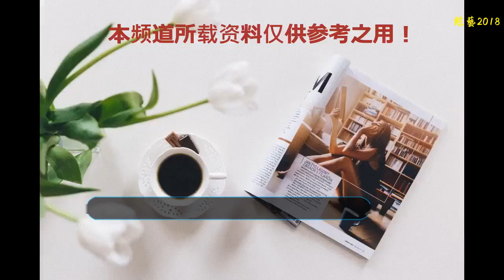“獨眼拳王”17連勝，揭露一龍真正實力，成龍、李連杰紛紛躺槍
近些年，武術一直是社會熱議的一個話題。一方面，傳統武術因為影視傳媒的過度包裝，在國人的心里有了非常高的地位，難以接受不堪的事實。另一方面，因為徐曉東的打假行為，人們對于傳武質疑的呼聲越來越高。兩種聲音的爭辯導致很多名人成為了焦點，比如武林風的一龍，又或者影視劇中的動作明星成龍、李連杰、甄子丹等等，到底這些人的實力怎么樣呢？下面我們就跟隨職業拳手了解下。
    近日，網絡上有著“獨眼拳王”稱號的梁岳威越來越炙手可熱，在經歷了幾場比賽后，網友的呼聲越來越高，甚至有人覺得他的實力應該稱為“獨眼龍王”，這樣的稱號顯然是把他跟武道家李小龍擺在了同一地位上，這又是怎么回事呢？且聽小編娓娓道來。
    梁岳威，中國現役散打搏擊運動員。和其他運動員不同，他本人不是專職的運動員，只是因為愛好搏擊走上了這條路。33歲，他才開始學習泰拳，2012年正式參加職業賽事。在復出賽中，因為對手犯規動作，左眼失明，但是因為熱愛搏擊事業所以依然堅持這條路。之后的幾年里，他共參加17場比賽，17場全部連勝，無一敗績，甚至擊敗兩名外國高手。我們都知道運動員的巔峰時光并不算長，一旦過了30歲，體能自然而然地會下降很多。但是梁岳威硬是在這樣的狀態下獲得17場連勝，這份成績是多么的不容易。也是因為這份不容易，網友們力挺梁岳威，給他以“龍哥”的稱號。
    梁岳威的技術全面，特別是在腿法方面，有自己獨到的技擊實力。正所謂沒有對比就沒有傷害，同是搏擊界的成名人物，人們自然好奇他眼中的“武僧”一龍實力如何，在一次電視節目中，耿直的梁岳說了實話：一龍是一名實力不錯的業余選手，他有很高的商業包裝。這話夠明白了，業余和包裝是重點，大家可以畫下來。
    而談到動作明星，李連杰、成龍、甄子丹三位的實戰水平，梁岳威表示三位里面甄子丹的實力可能好點，而當被問道和自己比較如何呢？梁岳威表示：甄子丹不可能勝過自己，甚至可以自費20萬與甄子丹切磋下。至于原因，梁岳威解釋說：首先競技格斗講究體能分配和力量的均勻，以及速度，這些和傳統武術和電影的表演是不一樣的，有很大的優勢。其次，甄子丹的肌肉是塊狀肌肉，速度不夠快，也不夠靈活。最后，搏擊講究步伐和攻擊距離感，自己的實戰經驗比甄子丹豐富。
    如今，梁岳威已經39歲了，但是他還堅持在一線，讓我們祝他的搏擊事業越走越遠，也希望中國的武術事業多幾個梁岳威這樣的實干家。